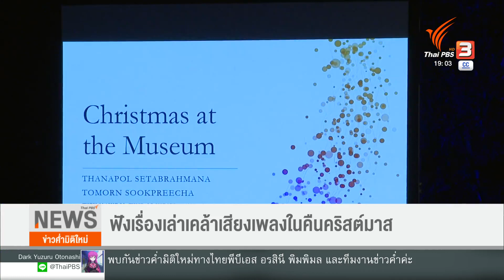"Christmas at The Museum" ฟังเรื่องเล่าเคล้าเสียงเพลงในคืนคริสต์มาส | ไทยบันเทิง | 26 ธ.ค. 65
เมโลดี้สดใสเคล้าเสียงระฆัง ชวนให้จิตนาการถึงหิมะและแสงไฟ ถือเป็นกลิ่นอายของบทเพลงช่วงเทศกาลคริสต์มาสที่ทุกคนคุ้นเคย หากเบื้องหลังเพลงอมตะเต็มไปด้วยเกร็ดความรู้ทางดนตรีและประวัติศาสตร์ที่ทั้งสนุกสนานและขมขื่น นี่เป็นที่มาของการแสดง "Christmas at the Museum" ที่ชวนผู้ฟังย้อนอดีตไปพร้อมบทเพลงดังช่วงเทศกาลแห่งความสุข

ติดตามชม "ไทยบันเทิง" ทุกวันจันทร์ - ศุกร์ เวลา 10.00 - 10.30 น. และในทุกช่วงข่าวไทยพีบีเอส หรือรับชมย้อนหลังได้ทาง